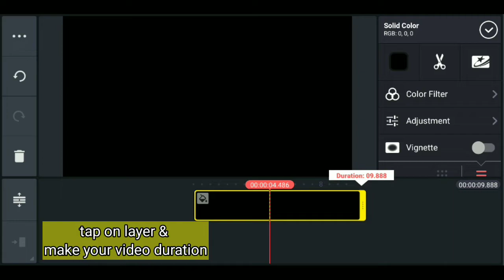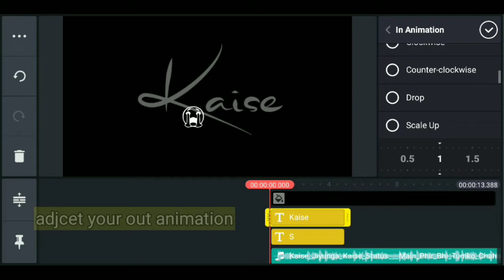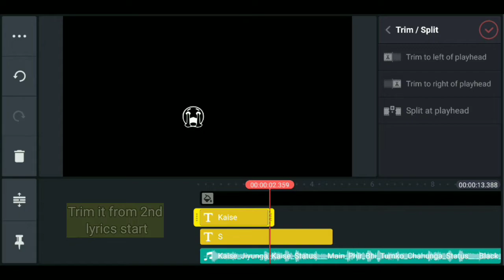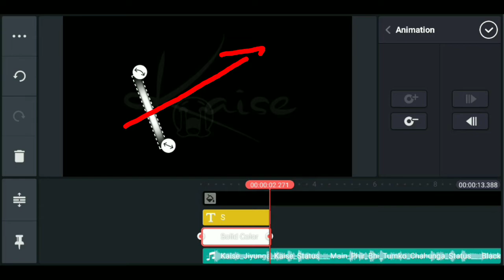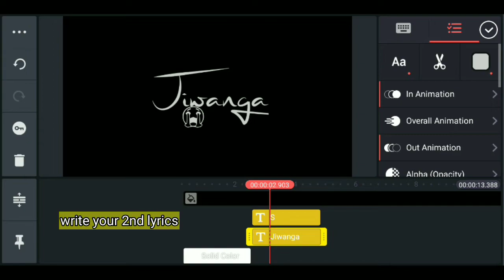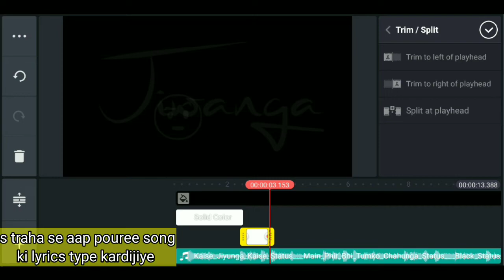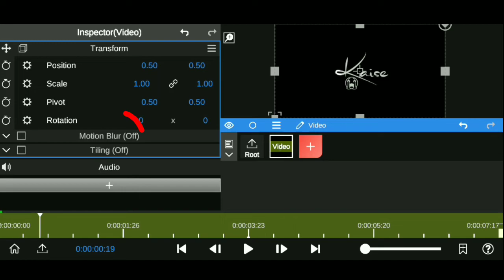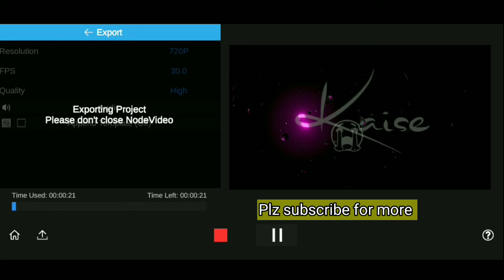How To Make Black Screen Status In Kinemaster | Rain Drop Effect Glow Lyrics Editing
👦Hello doston ❤️kya hal hai han aap sab ke aur video kaise lagi agar acchi lagi ho to ek like jarur kar dena aur agar channel pe naye ho to subscribe kar dena 🙏 qunki ise tarha ki video aati rahati hai isi channel par...👇🏿

how to make glow effect lyrics in kinemaster, kinemaster glowing lyrics editing,
glow lyrics effect in kinemaster,
kinemaster glowing text ,
how to make lyrics video in kinemaster, trending lyrics video editing in kinemaster, kinemaster black screen lyrics video editing, lyrics editing in kinemaster,
how to create lyrics video in kinemaster, kinemaster lyrical video editing ,
Glow Lyrics Editing In Kinemaster | How To Make Glow Lyrics Video In Kinemaster | Lyrics Editing